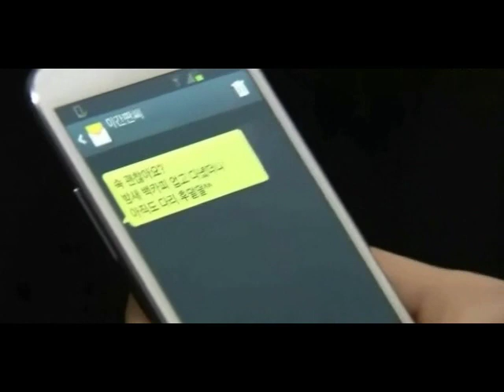Advertising Genius Lee Tae Baek MV - She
ep1-8 Lee Tae Baek & Baek Ji Yoon
Song: TVXQ/ DBSK - She
spoiler ep9 confession